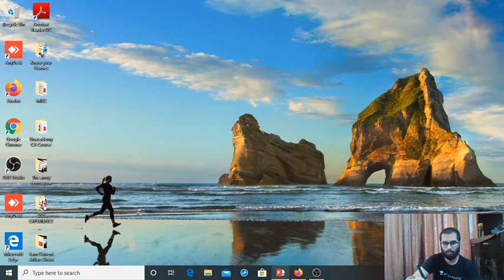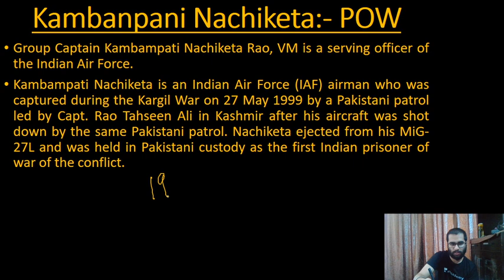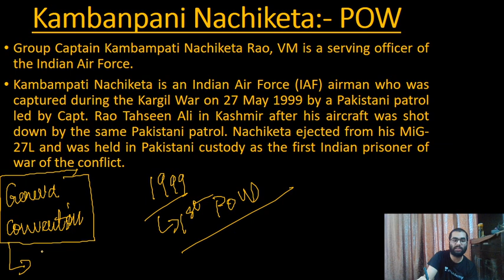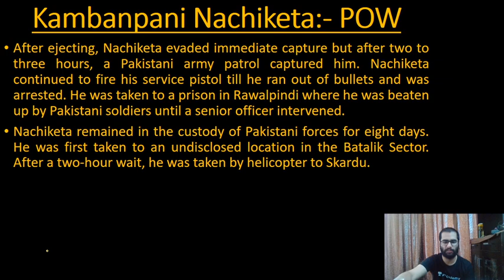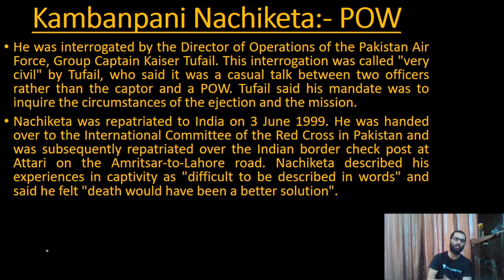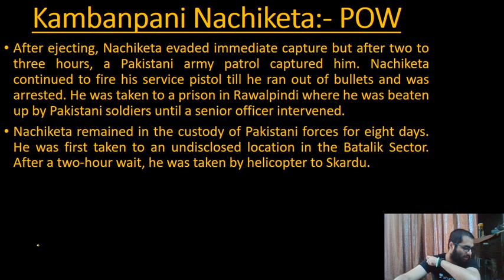Biography of Kargil War Hero - Group Captain Kambampati Nachiketa | IAF Pilot K. Nachiketa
Biography of Kargil War Hero - Kambampati Nachiketa | Indian Air Force (IAF) Pilot K. Nachiketa | wifistudy Defence Exams

Group Captain Kambampati Nachiketa Rao, VM is a serving officer of the Indian Air Force. Kambampati Nachiketa is an Indian Air Force airman who was captured during the Kargil War on 27 May 1999 by a Pakistani patrol led by Capt. Rao Tahseen Ali in Kashmir after his aircraft was shot down by the same Pakistani patrol.

✿ Morning Shows:
06:00 AM - Daily Current Affairs MCQs Quiz by Pranav Sir
07:00 AM - The Army Terms - You Don't Know by Pranav Sir
07:30 AM - Daily Current Affairs 2020 by Sushmita Ma'am
08:30 AM - Daily Current Issues by Ankit Sir

✿ Air Force 2020 (X & Y Group):
09:00 AM - Physics by Kumar Ravi Sir
10:00 AM - Maths by Vikas Tiwari Sir
11:00 AM - English by Sunil Rulaniya Sir
12:00 PM - Computer by Vivek Pandey Sir
01:00 PM - General Awareness by Pranav Dutta Sir

✿ Know Real Indian Heroes:
02:30 PM - Know Real Indian Heroes by Pranav Sir

✿ UPSC NDA & NA (I) 2020:
03:00 PM - Physics by Kumar Ravi Sir
04:00 PM - English by Sunil Rulaniya Sir
05:00 PM - Maths by Vikas Tiwari Sir
06:00 PM - GK by Pranav Dutta Sir

✿ GK for All Defence Exams 2020:
04:30 PM - GK by Anadi Sir
07:00 PM - GK by Rewar Sir

✿ DRDO MTS 2020:
07:00 PM - Maths by Vikas Tiwari Sir
07:30 PM - GK by Pranav sir

✿ UPSC CDS (II) 2020:
08:00 PM - Maths by Vikas Tiwari Sir
08:30 PM - GS by Kumar Ravi Sir
09:00 PM - English by Sunil Rulaniya Sir

10:00 PM - My SSB Interview Experience by Pranav Sir

1. One Subscription, Unlimited Access
2. Learn from your favorite teacher
3. Real time interaction with teacher
4. You can ask doubts in live class
5. Limited students
6. Download the videos & watch offline